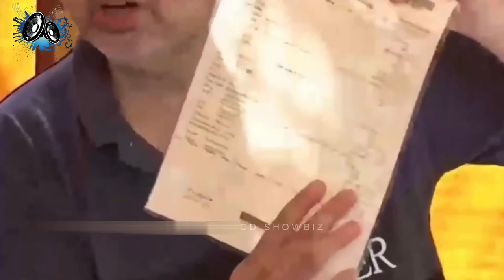Dua Zehra case filed against her Parents | Dua zahra statement -4K HD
Dua Zehra
dua zahra new update
dua zahra parents in shan e ramzan
 dua zehra case update
dua zehra video